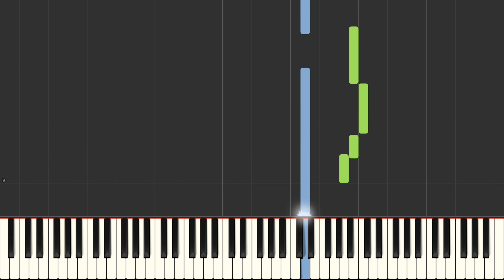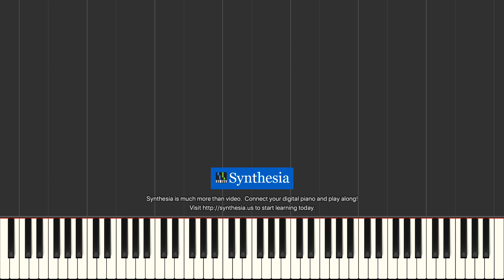Obláčky - žák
Janžurová, Borová
Nová klavírní škola 1. díl